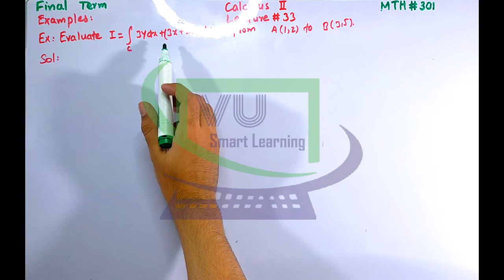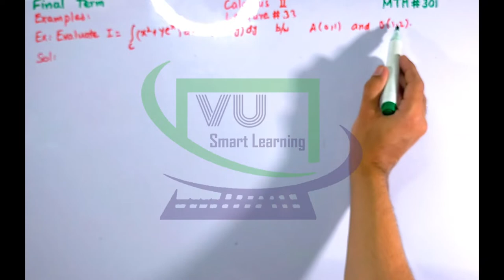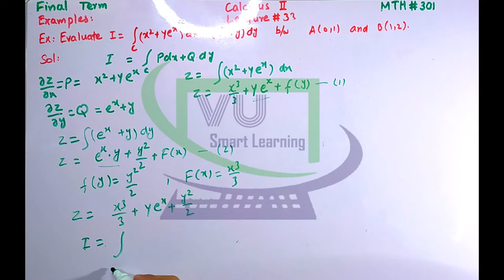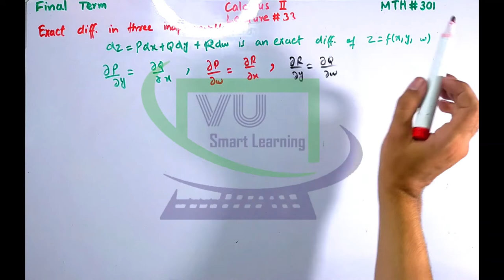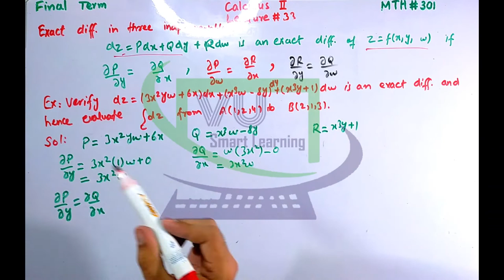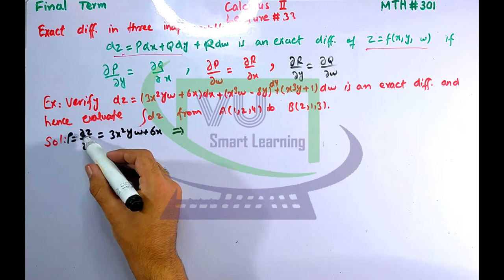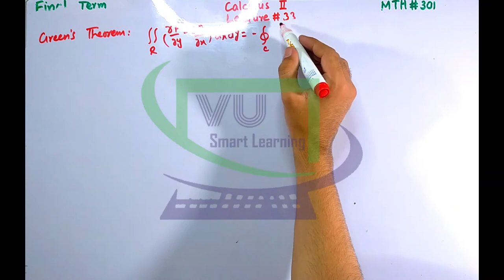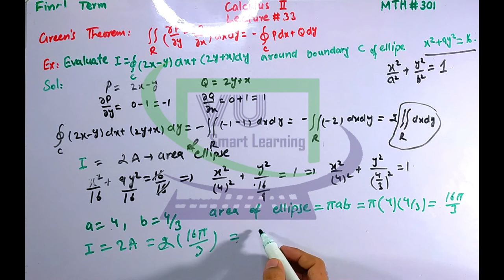MTH301 Short Lecture 33 | Exact Differential in Three Independent Variables & Green's Theorem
After Watching This Video Students Will learn Exact Differential, Integration of Exact Differential, Three Independent Variables and Green's Theorem in Calculus 2 and Can Also Solve All The Examples in Lecture 33 Of Calculus II MTH301 themselves.

VU Smart Learning
VU Short Lectures
Final Term Preparation

Topics Covered

1. Line Integral
2. Examples of Line Integral

Note: You can Download PDF Handouts through your VU LMS subject's Download Section.

VU Smart learning
You Can Watch and Solve Practice Questions through below link:
Practice Questions of Lecture 33:
Not Uploaded Yet
Playlist of All Practice Questions of MTH301 of Final-Term:
VU Smart Learning
We are trying our best for students of the Virtual University of Pakistan to build their interest in study in a professional way. Our Vision is to provide a smart and easy way of learning through VU Smart Learning.

On the platform of VU Smart Learning, you will find CS, Math, and English Short lectures.
We will never approach cheating. So, You will never find any assignment solutions and answers of quizzes, but if you are stuck anywhere you may ask.

Be Happy, Stay Blessed and keep smiling.

Thanks.